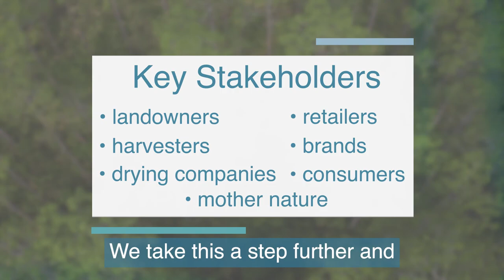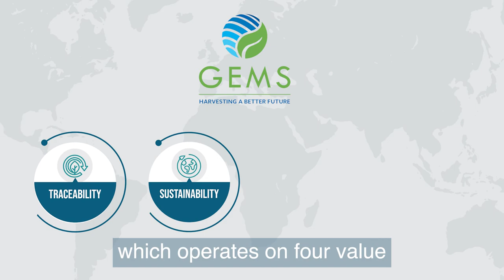GEMS: Valensa’s Approach to Supply Chain Management (The Trailer)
Overview of Valensa International’s GEMS Supply Chain Excellence Program- formally launched in 2019 to create win-win outcomes for  stakeholders around traceability, responsibility, sustainability and purity.